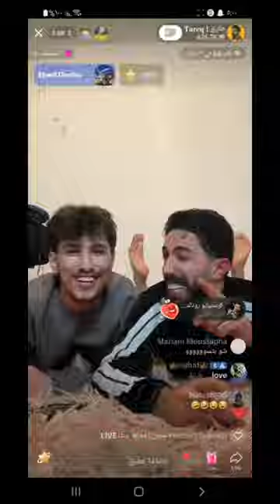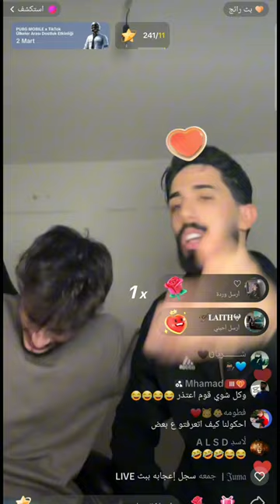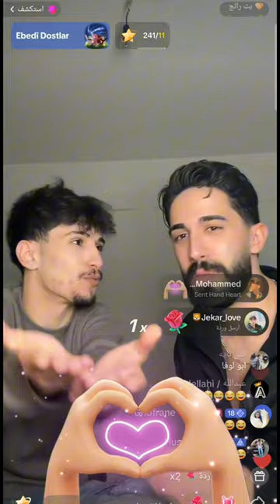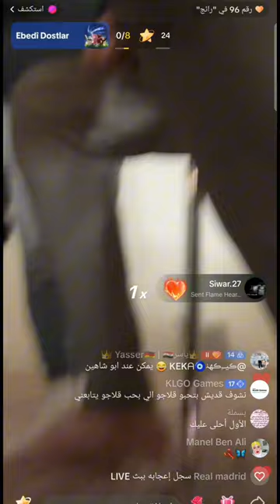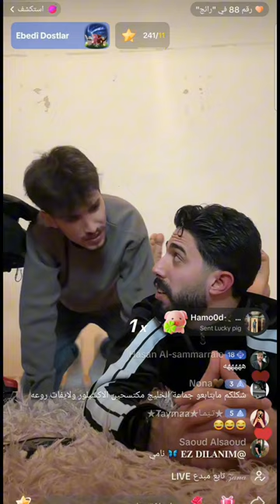وائل وطارق فضحو بعض 😄 بعد زمان أحلى لايف لوائل